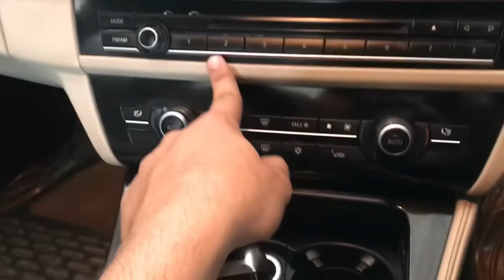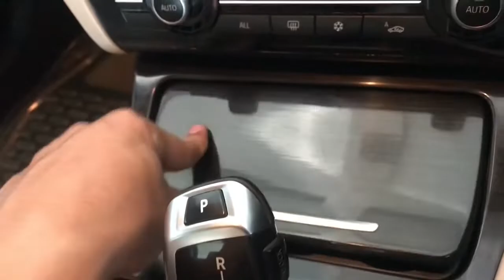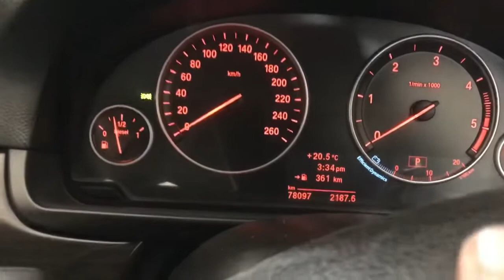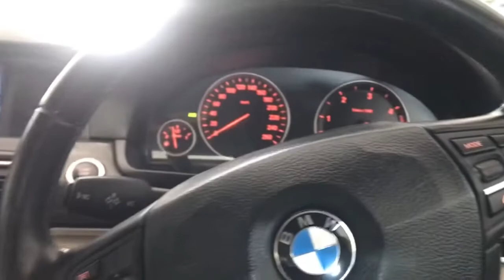BMW 520D 4 Wheel Drive Low Price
Cars Enfield Me Aapka Sawagat h Aaj Hum Aapke Liye Second Hand BMW 520 D Lekar  Aaye H Ye Car Aapko New Condition Me Mil jayegi Car Me koe Bhe Problem Nahi H Agar Apko Meri Video Aachi Lagi Toon Meri Video Ko Like Kare Or Mere Chennal Ko Subscribe Kare Thanks For Giving Me Your Important Time 😇

BMW 520d Luxurious
BMW 520d review In Hindi
BMW Second Hand Price
BMW Cars Price with Details
BMW 520d Top Speed
BMW 520d White Colour
BMW 520d On Road Price
BMW 520d 2011 Model
BMW 520d engine
BMW 520d Torque
BMW 520d Bhp
BMW 520d Mileage
BMW 520d review 2011 Model Review
BMW 520d Tyre Size
BMW Logo
BMW 520d kitna cc Engine H
BMW ki Top Speed Kya h
BMW 520d Lights
Luxury BMW Cars
BMW Soonroof
BMW Boot space
Second Hand BMW Best Budget

Plot no 4 Industrial Area Phase I
Chandigarh 160028